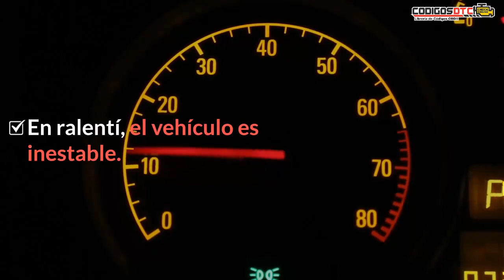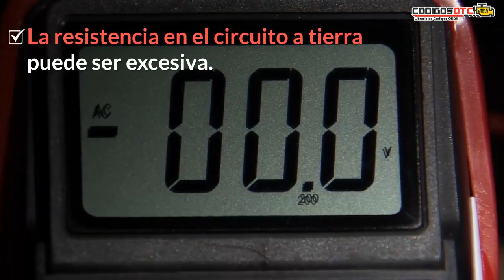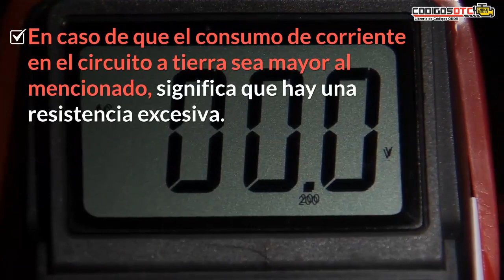P0403 ✅ SÍNTOMAS Y SOLUCIÓN CORRECTA ✅ - Código de falla OBD2